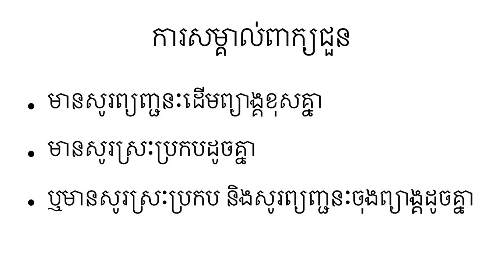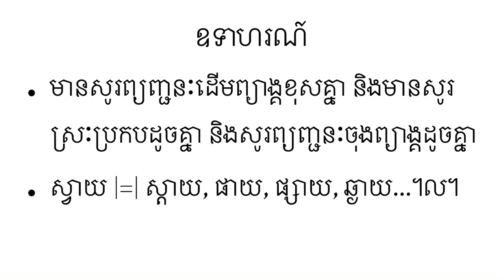ការសម្គាល់ពាក្យជួន | Khmer Learning | ROS VEASNA